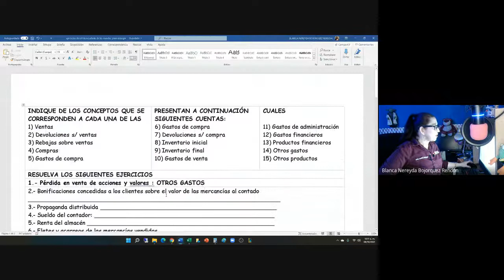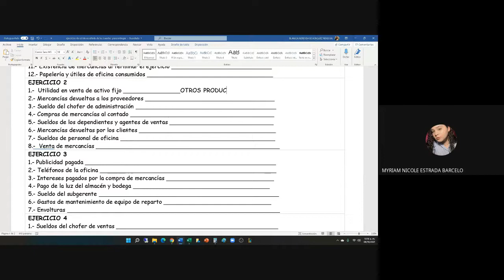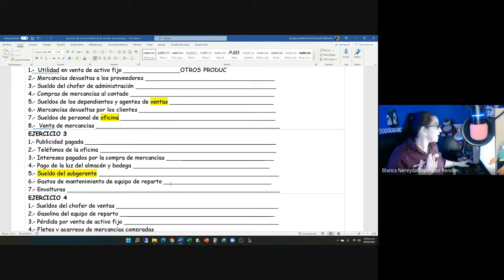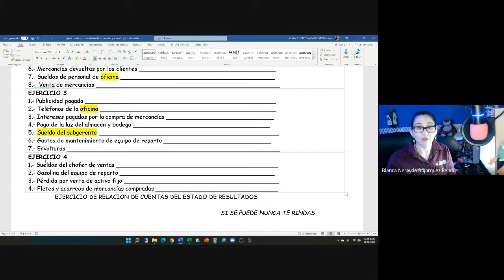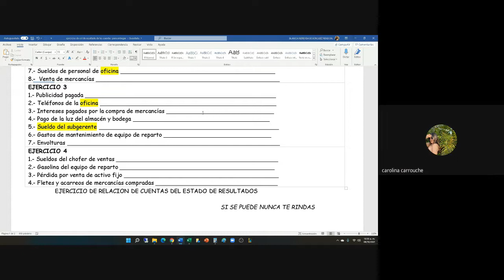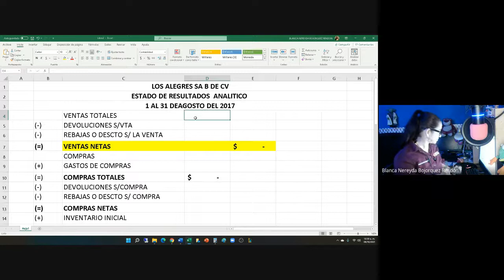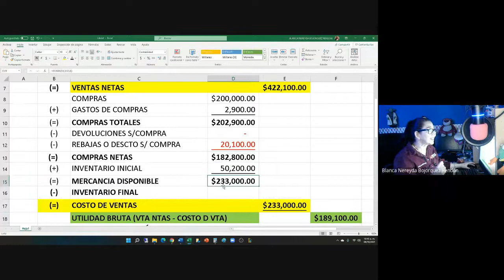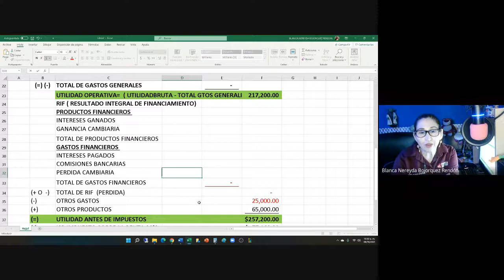CONTABILIDAD GENERAL G05 2021 10 08 at 10 am